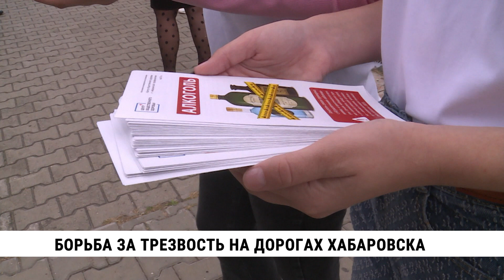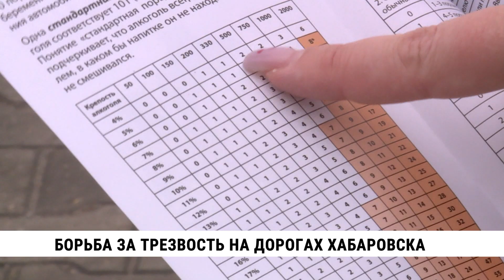Борьба за трезвость на дорогах Хабаровска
За последние 10 лет россияне стали меньше употреблять алкоголь на 40% и больше интересоваться здоровым образом жизни. Однако проблема нетрезвых водителей на дорогах страны всё также остаётся. С начала этого года хабаровская Госавтоинспекция зафиксировала 40 ДТП с водителями в алкогольном опьянении. В том числе10 сентября в микрорайоне Красная речка. Без пострадавших не обошлось. Чтобы таких ситуаций было меньше сотрудники ГИБДД по Хабаровску вместе с центом общественного здоровья напомнили автомобилистам о вреде и опасности употребления алкоголя.